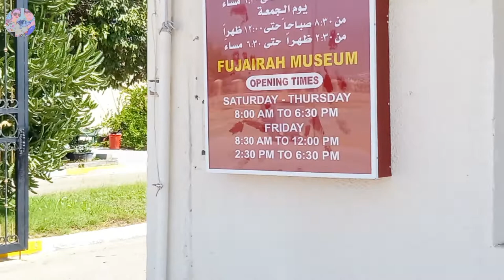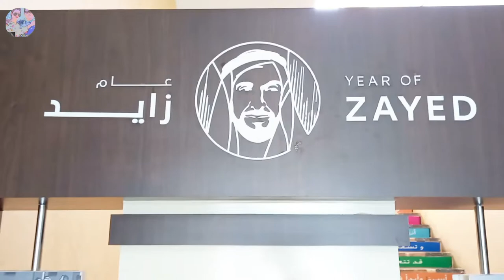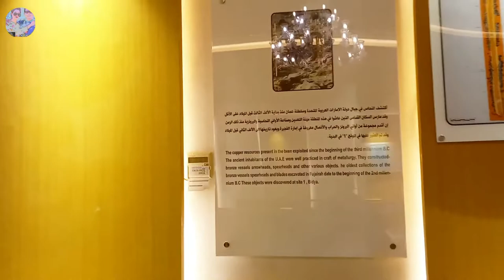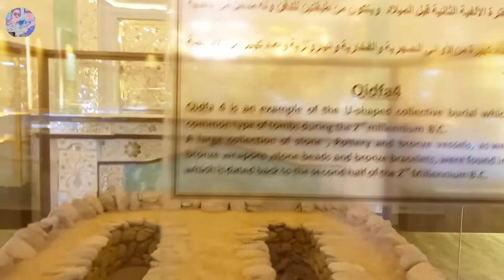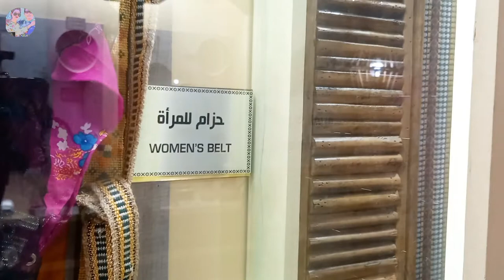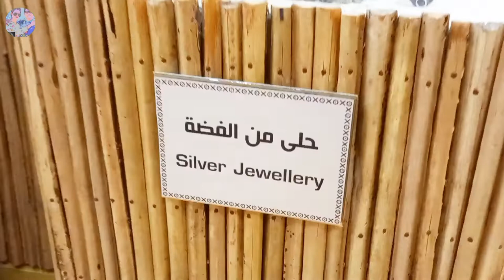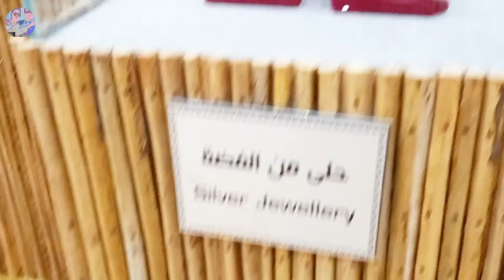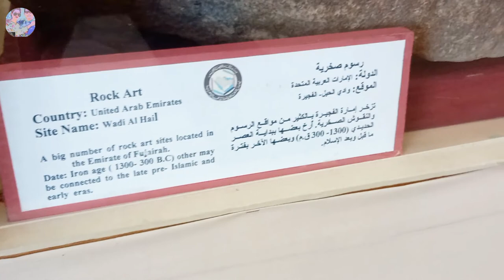Fujairah Museum of Full Tour in 2022| Fujairah Local History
Fujairah Museum of Full Tour in 2022|Fujairah Local History Museum

About this Video:
 Fujairah Museum history 1969 in it was single-room museum including coins,farming tool,pottery and weapons. On 27 May 1991, Sheikh Hamad bin Mohammed Al Sharqi issued a decree to establish a department of Antiquities and Heritage for the Emirates of Fujairah. 30 November 1991, The ruler of Fujairah officially opened the museum.

Overview of Museum:-
The Museum has permanent exhibits of local archaeological find and on the traditional way of life historically in Fujairah. 1 Hall displays traditional local occupations such as agriculture,  fishing ,pottery ,trade, and weaving.  2nd Hall on Heritage displays ancient weapons, various costumes and utensils. 3 Hall displays spice shop and souq. 4hall displays archaeological finds from tomb at Al Badiyah, Dibba Al- Fujairah, and Qidfa.
The Museum 2100 artifacts and rare Antiquities.

Opening Timing :-
Saturday to Thursday
08:00 A.M to 06:30P.M.
Friday
08:30 A.M. to 12:00P.M.
02:30P.M. to 06:30P.M.

         Entry Fee = 05.00 Aed (Dhirham)

⏲ Time Stamps ⏲

00:00    intro about AngRit Creations

00:00

30:20 Subscribe and thanks for watching.

🅿️Facebook Page:AngRit Creations by A.J.

♤Instagram:-AngRit Creations by A.J.

🎬Production Credits

✍ Edited by: AngRit Creations by A.J.
 🎥 Filmed by:AngRit Creations by A.J.
🎞 Produced by: AngRit Creations by A.J.

🎦 Video Title:- Fujairah Museum of Full Tour in 2022|Fujairah local History Museum

Other more Vlog Playlist Links:-

Latest Video Title:-

Vegetables and Fruits Market Dubai👇☝

Fish Market Seafood Market Dubai 👇☝

all you can get please click the link for more update.

About   AngRit Creations by A.J.

Hello 👋 Everyone,
My Name is A.J.  I'm interested in vlogging so I started this one ..I'm from  India 🇮🇳 presently I'm living in UAE 🇦🇪 ..
So if you interested to visit always new places and people's then you are coming right place so stay connected with AngRit Creations by A.J. hopefully you will get in right way information.

$ Thank so much for Your Support$